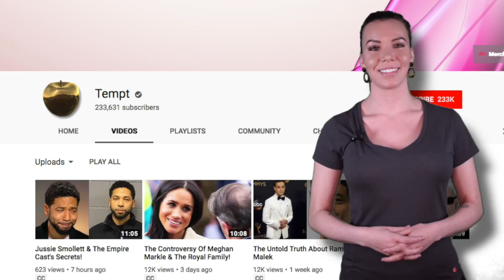CRAZIEST Volcanic Events in History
Volcanoes can be beautiful and mesmerizing, catastrophic and terrifying, and we’re here to tell you a bit about the latter kind. Here, you’ll find some of the most cataclysmic (cat-a-clizmic)  and destructive volcanic eruptions known to humankind, as well as learn a bit about their history and just what it was that made them so powerful. We now present to you CRAZIEST Volcanic Events in History.

4. Mount Vesuvius
Vesuvius is arguably the most famous volcano on Earth. It towers above Campania, Italy, and is just 5.6 miles east of Naples. It is only one volcano in the Campanian volcanic arc and is a volcanic cone. It is encircled partly by the rim of a caldera that was caused by the collapse of Mount Somma, which was a much larger and higher structure. Vesuvius grew out of Mount Somma, and it has erupted many, many times in ancient history and in recent times, although one of those eruptions stands out among the rest. The eruption in AD 79 is probably the most famous and devastating eruptions to occur in human history; gases, ash, and stones were blown out of the volcano to a height of 21 miles and produced around 100,000 times as much thermal energy as the bombs dropped on Hiroshima and Nagasaki. Pyroclastic surges overtook and buried the city of Hercu-laneum in 75 feet of tephra, and Pompeii was buried under almost 39 feet. More than 1,000 people lost their lives in the eruption, and roughly 1,044 casts were made from impressions of bodies found in ash deposits and pyroclastic surge deposits in PompAY and the surrounding area by 2004. Three hundred thirty-two have been found in Hercu-laneum.

3. Thera
This eruption is called many things: the Minoan eruption of Thera, Thera eruption, Late Bronze Age eruption, and Santorini eruption. This major event is thought to have had a Volcanic Explosivity Index of either 6 or 7, and it’s believed to have happened sometime between 1642 and 1540 B.C. It was a massive eruption that completely devastated the island then known as Thera, which is now called Santorini. In 2006, it was found that the volume of materials released from the volcano, its dense-rock equivalent, was about 24 cubic miles. That means that it kicked out about four times more material than Krakatoa! On Santorini, there is a layer of white tephra that measures 200 feet thick, and in some places, you can see the exact level of the ground before Thera erupted. This eruption was an Ultra Plinian (PLEE-NIAN)  (Plinian eruptions are eruptions similar to Vesuvius), and the column of debris breached the stratosphere when it shot between 19 and 22 miles into the sky. It also spawned tsunami waves that built to staggering heights: between 115 and 492 feet tall.

2. Yellowstone
We’ve all heard of Yellowstone, and most of us know that it’s been a hotspot (literally) for volcanic activity for a very long time. You’ve also probably been told that if the volcanism in the area were to graduate into another full-blown eruption, it would be cataclysmic. But just how bad were eruptions here in the past? Well, it last had a full-blown eruption some 640,000 years ago, which ejected an enormous 250 cubic miles worth of material into the atmosphere, but it wasn’t the first of its kind. Yellowstone also erupted 2.1 million years ago, and that was called the Huckleberry Ridge eruption, which formed the Huckleberry Ridge Tuff and the 50 X 40 mile Island Park Caldera. It erupted again 1.3 million years ago in what was called the Mesa Falls eruption, which formed the Mesa Falls Tuff and the 18 X 23 mile Henry’s Fork Caldera. The massive eruption 640,000 years past was named the Lava Creek eruption, and if you’re getting the pattern, you’ll know it created the Lava Creek Tuff and left behind the Yellowstone Caldera, which measures 34 X 45 miles. The eruption itself was roughly one-thousand times more powerful than Mount St. Helens, and it’s believed it contributed to the changing of world weather patterns and extinctions.

1...